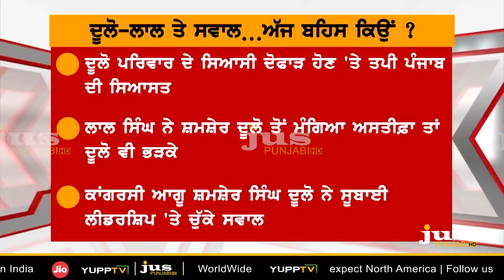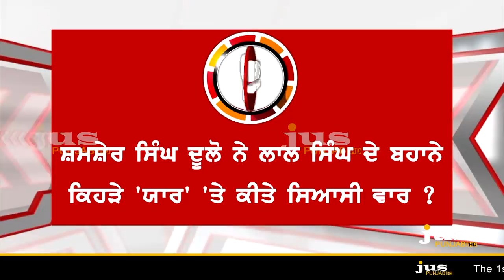Who Sang 'Tere ch' Tera Yaar Bolda' for Capt Amarinder? || To The Point || KP Singh || Jus Punjabi